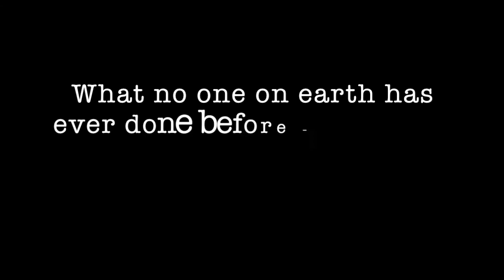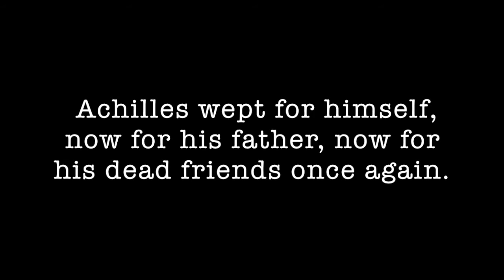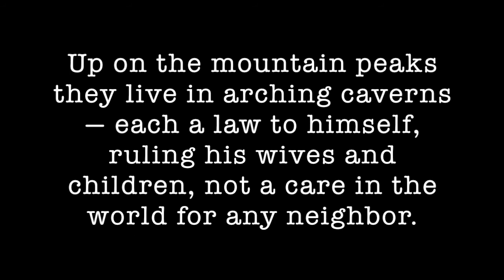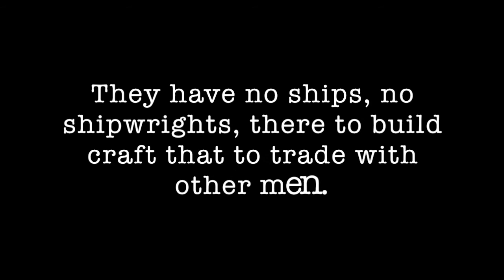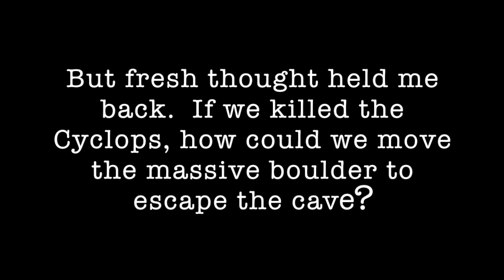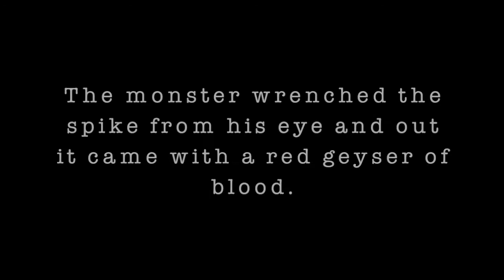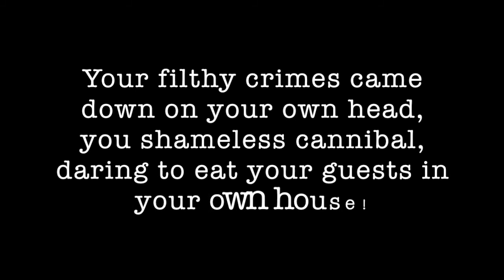Best of the West #2: Achilles and Odysseus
Instructor Mark Riebling discusses Homer's Iliad and Odyssey for Literature-Humanities 9A, an MODG college-prep program based on the Literature-Humanities course at Columbia University. For a printable, searchable PDF of the course reader, please write: . The Zoom video of this seminar has been edited to protect the privacy of minor participants. Artist